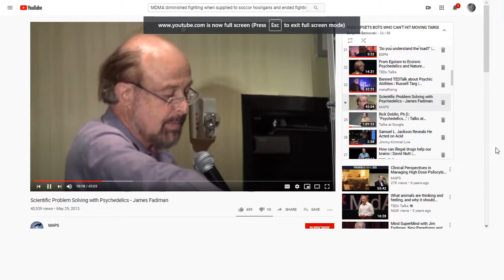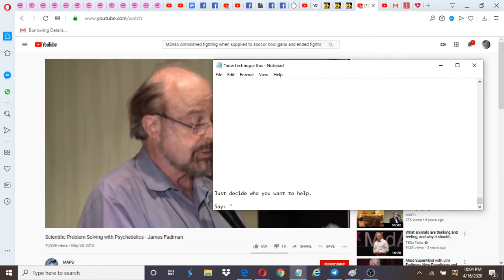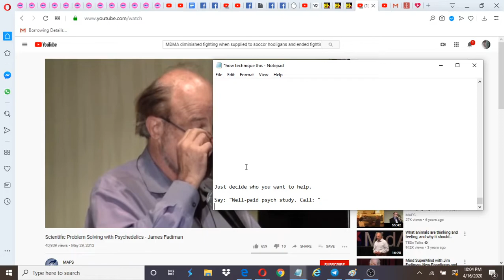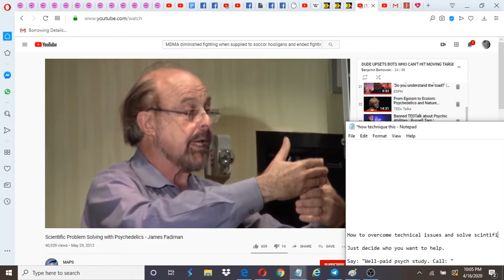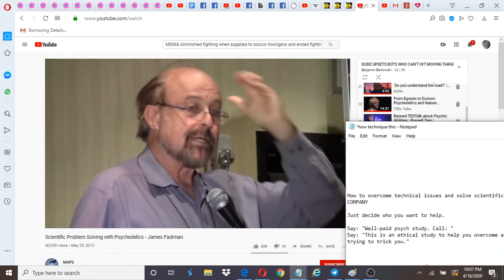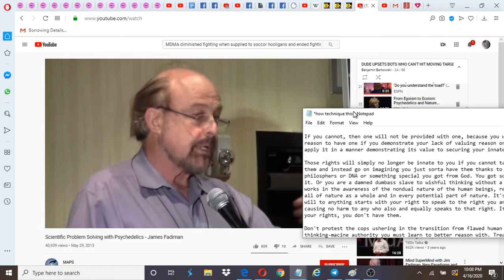MAKE MONEY FOR YOUR COMPANY: HOW2SOLVE NEW PROBLEMS& OVERCOME TECHNICAL DIFFICULTIES. technique-wise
umming,
's' @tECHpRAXIS

"Just decide who you want to help."
HOW TO SOLVE NEW PROBLEMS & OVERCOME TECHNICAL DIFFICULTIES to MAKE MONEY FOR YOUR COMPANY.

Step 1: Come up with problems.

Step 2: Find someone with LSD.

Step 3: Make this note and post it around:
"Well-paid psych study. Call: [your number].
This is an ethical study to help you overcome a variety of challenges.
We are not trying to trick you in this study."

Step4:
Begin screening for the kinds of people who are highly motivated to solve the kinds of problems of the people you want to help [from step 0] through a variety of questionnaires, and throw in a few games for them to play with and interesting stuff that might surprise them. Pay them for their time for coming in to answer your surveys and play some games.

Step 5:
Pick the ones you are fairly certain are motivated from the questionnaires and highear them for the people you want to help. Don't offer them LSD or marijuana.

That's another person's next step.

After paying them for the first study, they might start wanting to pay you.

Step 6:
During step four: obviously ask them about their history of drug use.
That's generally a good thing to know about an employer
or employee, a client or the person you don't want to work for.

Just facilitation.

Step 7: Spend any and all money people accidentally donate to you — despite you telling them you don't take cash — not on any drugs, just on paying more people to participate in the study and play with the questionnaires, esp as they get clients in through your non-pyramidal schema-assessment study on more than non-pyramidal cerebellar neurons. Lots get working with clients.

And no lots get over- or under-full, except by choice-based consent, and based on snacks provided.

You'r just looking for good scientists interested in investigating the universe.
That's the point of the games.

The various vectors you get to track are up to you for your company to analyse and expose for the interrelated vectors and their over- or under-exposed awareness to analysis, for the convergences of nonduality analyzing to construct analyses.

The companies might make money, and the individuals continuew to facilitate the corporate constitution being a body.

As the resolutions sort, the kinds solve, and those technical overcome, aware by way of the results of science in progress sweeping the arrays the vectors traverse. Met terse, works. As expansions and contractions gravitate with magnetics on macro and micro scales meta. Are sewer 'k SAS ex: pan 's' ions and con 't' (the) R.A., see: 'time' / 'eye' oh and SGR -av it a technical with i·t/polarity. Bit ,c: he's and boys will bark. Biting met with works.

The company: MIGHT.
Time is the research assistant.
For the sense of sacredness.

Long term follow-ups for those who remain alive (Ethically).
-On 40y basis by 49, as the optional every 9 per 25 years later. Just social research.
yzx-xzy/audio vision.aI ua/*ion-a.b/c:mag we tics*/*over quanta per qualia defines light as scalars re:we 's' Are at me, where positions scale my crow sounds fishy as friendlier than "ph'ishey" is key to google department of world peace macro. io what tea ver? O

kay, the company might.  in time

i wonder who that large maps funder was in relation to more than marines with PTSD and then the persian admiral's chest from the bottom of the ocean?
we uhte ver~ cycl e/see
p os/it ion E like mundane key, like in mon"E"
C: